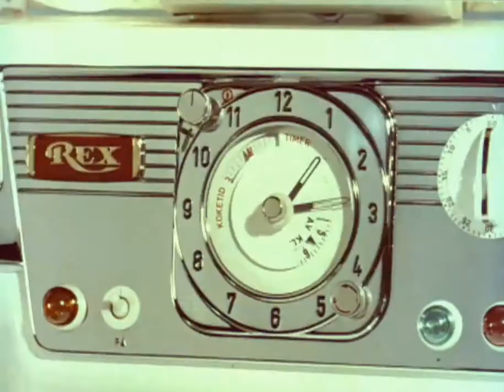Rex Kongsfoss komfyr II. 1960